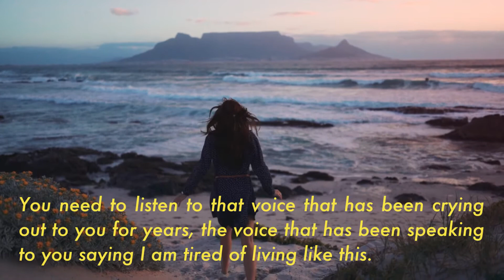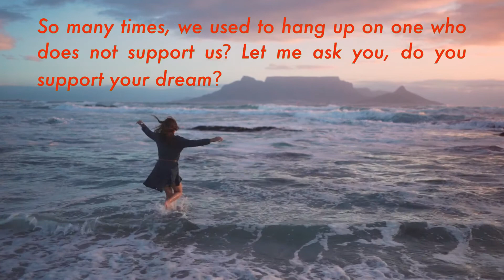Don't Allow Your Life To Be Controlled By Others - A Motivational Speech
If you take a peek in your past, the first thing that will hit your mind is "you haven't used your true potential". Deep down inside, you are too afraid to admit that where you are in life right now is a result of your decisions, your mindset and all your habits have led you to your current reality.